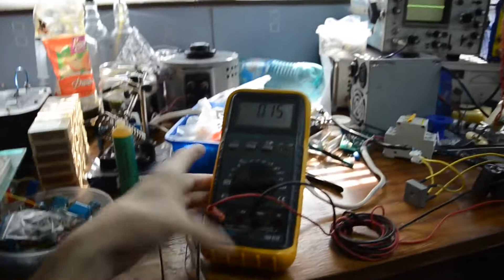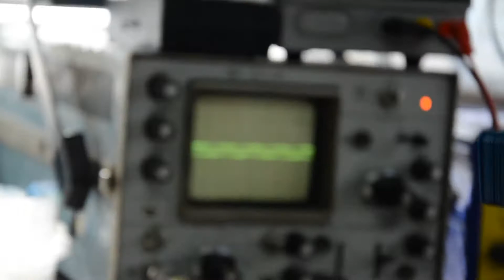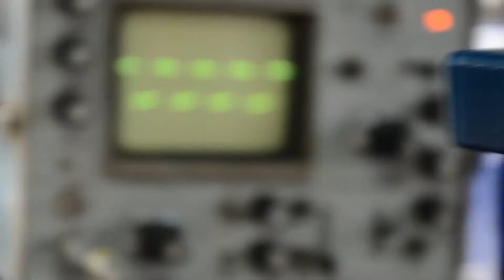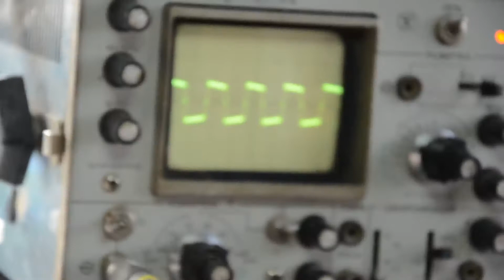система защиты по току для установки Юткина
для тех , кто собирает подобную установку первый раз , как и я . мысли , решения и ошибки